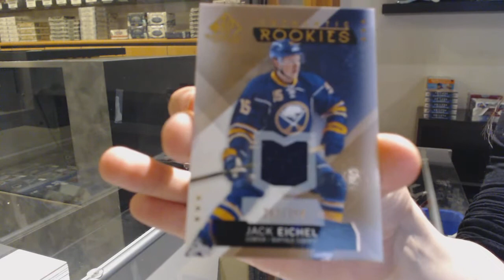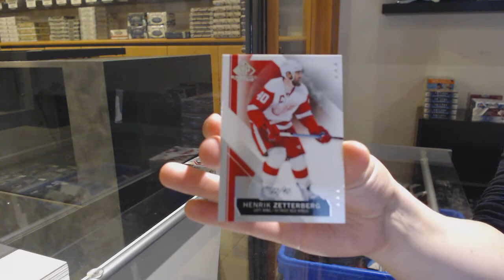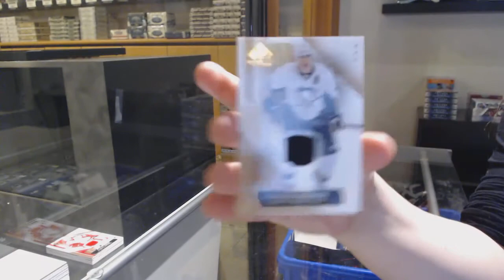15-16 Upper Deck SP Game Used Hockey 2 Box Break - C&C GB #12,475